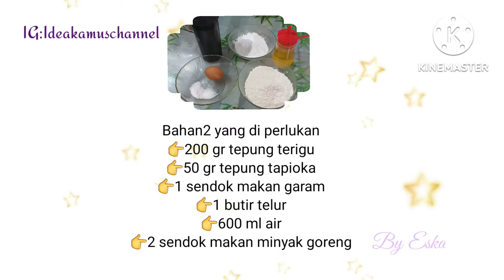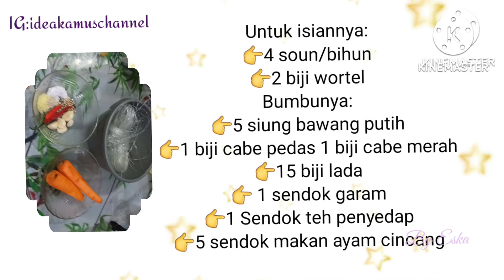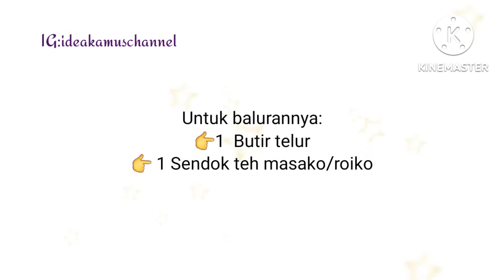Cara membuat risol isi soun enak seperti rasa risol solo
Membuat risol isi soun enak seperti risol solo